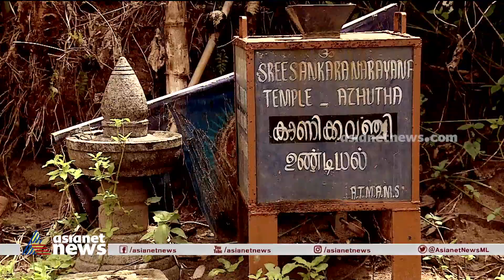പമ്പയില്‍ ഒരുക്കങ്ങള്‍ അതിവേഗത്തില്‍ | Sabarimala | Pilgrimage Season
പമ്പയില്‍ ഒരുക്കങ്ങള്‍ അതിവേഗത്തില്‍; കാനന പാതയിലൂടെ യാത്ര അനുവദിക്കണമെന്ന് എരുമേലി വാവര് പള്ളി കമ്മിറ്റി
Works in progress for annual pilgrimage season at Sabarimala